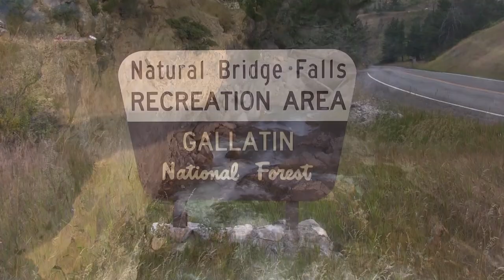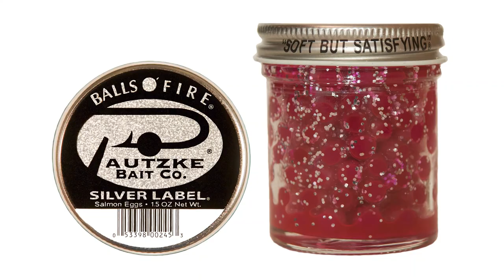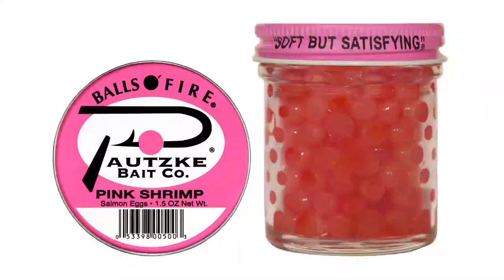Trout Fishing Montana's Custer National Forest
South Central Montana's Custer National Forest offers anglers good trout fishing - without the crowds. On a recent trip to the region we headed up into the forest between Billings and Bozeman and fished the Boulder River at Natural Bridge Falls. See how you can, too, in this episode of Pautzke Outdoors.